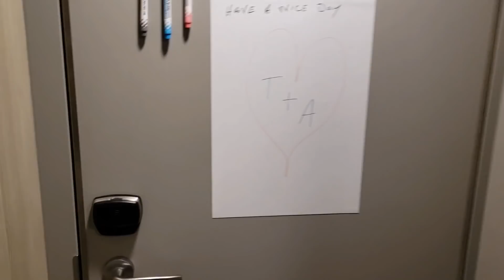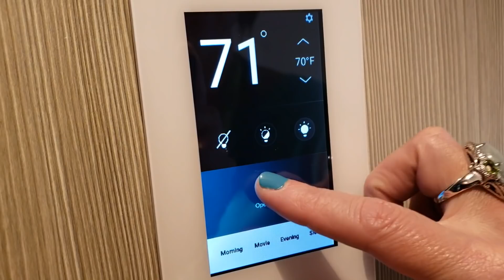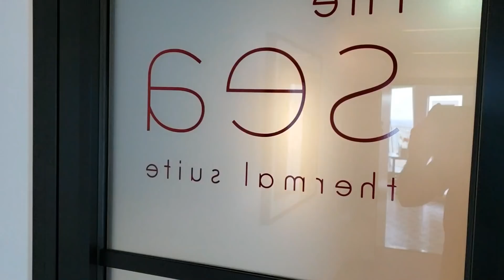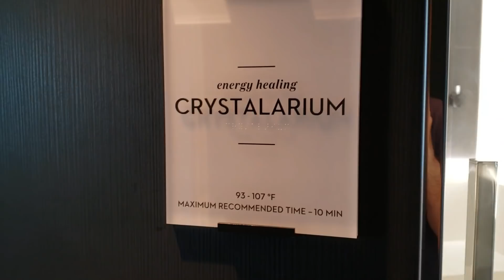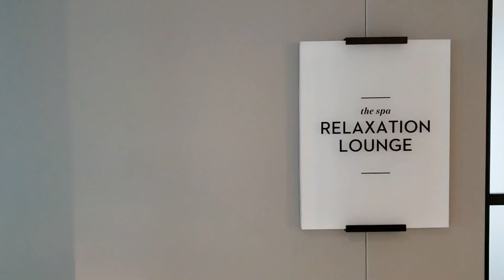Celebrity Edge: Aqua Class cabin tour and experience (Blu, Sea Thermal Suites, Relaxation Lounge)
This is a tour of our Aqua Class cabin, Blu, the Sea Thermal Suites and the Relaxation Lounge from our February 10th, 2019 cruise of Celebrity Edge.